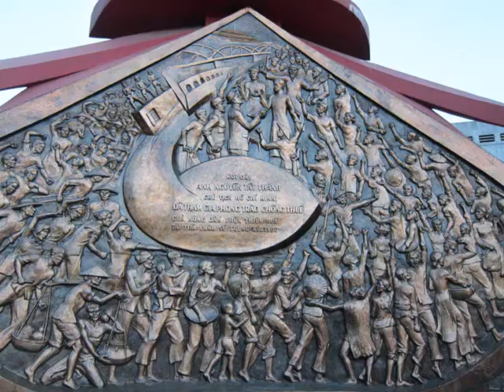any aspects of Hué, Vietnam - roundtheworld 1.268